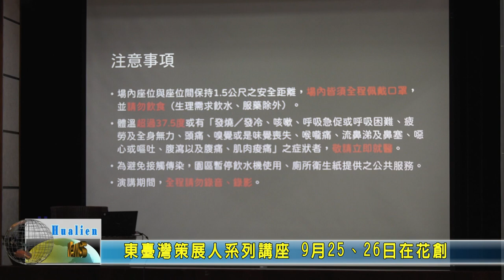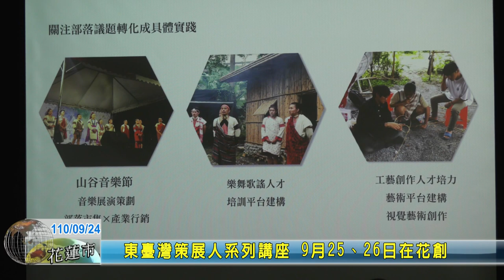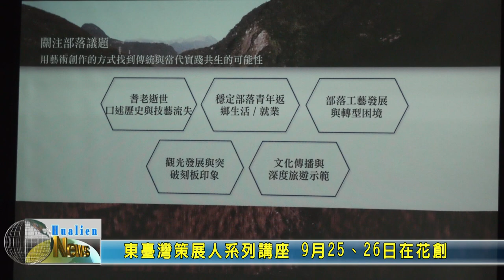20210924 06 東臺灣策展人系列講座 9月25、26日在花創